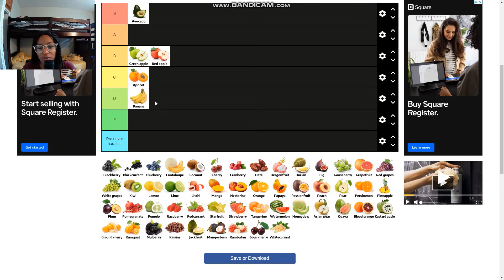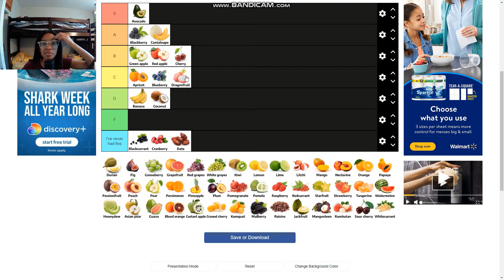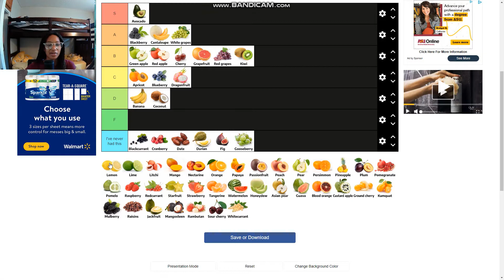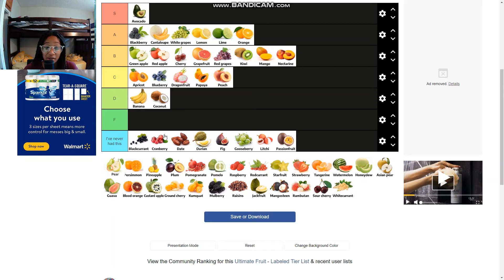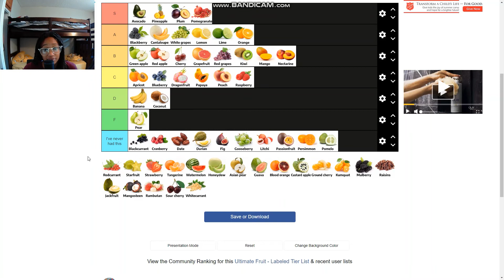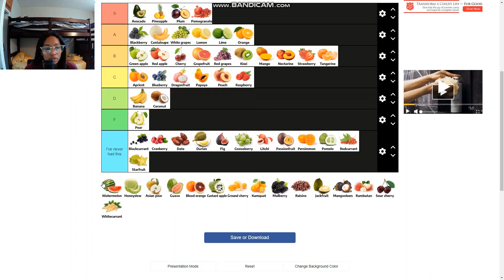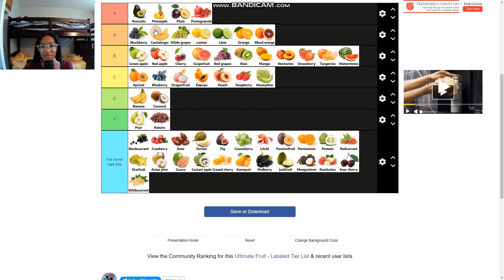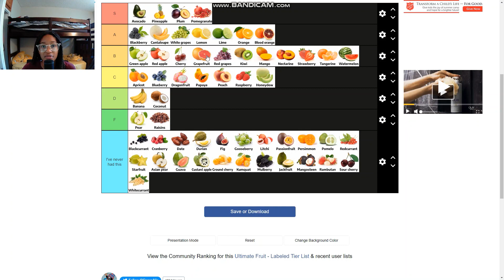Ranking Fruit on a Tier List!!!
i shoulda put tangerine in C
hope y'all enjoyed this vido y'all! If you did, I will continue to make tier list videos :3